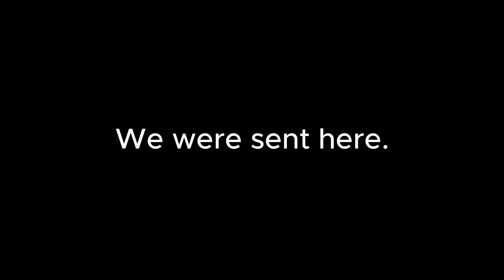🎥 short film | NoWhere | Ep 5